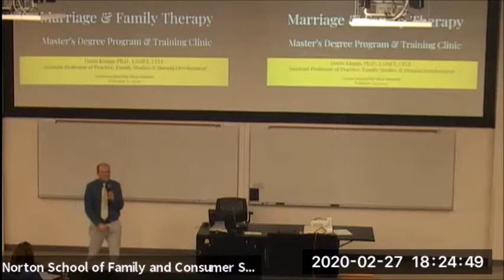“Marriage & Family Therapy Degree/MFT Clinic”: Darin Knapp, Ph.D.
“Marriage & Family Therapy Degree/MFT Clinic”: Darin Knapp, Ph.D., FSHD Assistant Professor of Practice, as presented at the Norton School Big Ideas Summit, 02/27/20